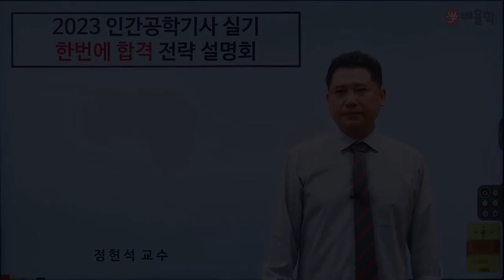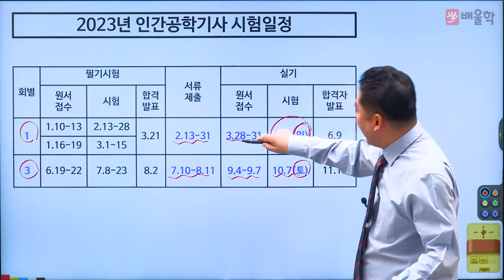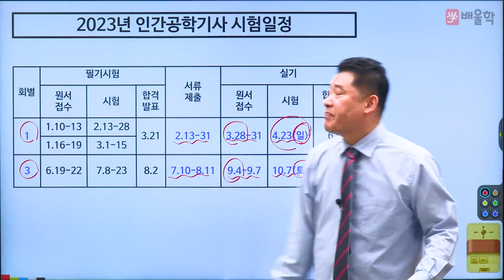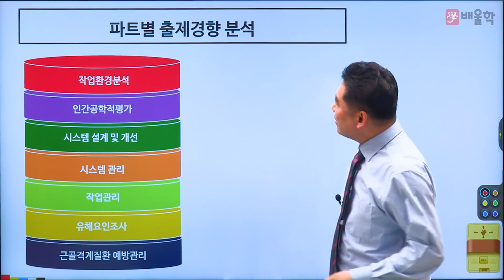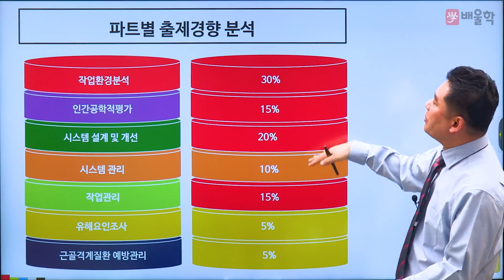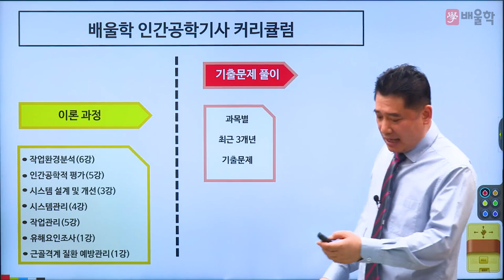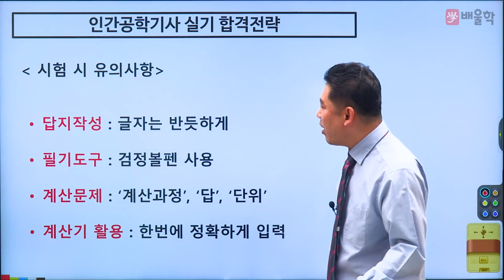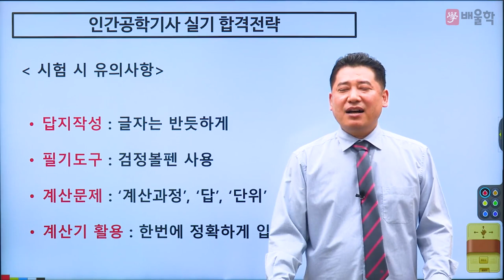[인간공학기사 실기] 2023 대비 인간공학기사 실기 합격전략설명회 - 정헌석 교수님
22년 강의 경력, 인간공학기사 명공 정헌석 교수님의
2023년 대비 인간공학기사 실기 합격전략설명회

인간공학기사 실기 시험에 대한 모.든.것!

인간공학기사, 인간공학기사인강, 인간공학기사강의, 인간공학기사필기, 인간공학기사실기, 인간공학기사시험, 인간공학기사합격률, 인간공학기사전망, 인간공학기사최종, 인간공학기사시험범위, 인간공학기사기초강의, 인간공학기사기초, 인간공학기사필기시험, 인간공학기사실기시험, 인간공학기사필기합격률, 인간공학기사실기합격률, 인간공학기사시험범위